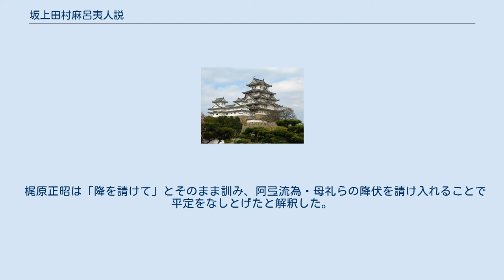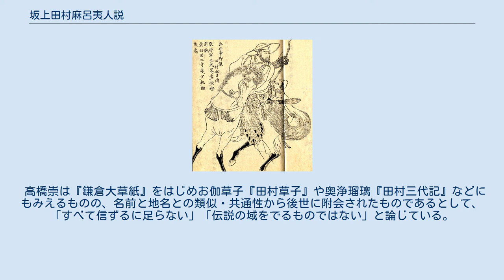坂上田村麻呂夷人説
菊池容斎の描いた坂上田村麻呂 坂上田村麻呂夷人説（さかのうえのたむらまろいじんせつ）は、平安時代の武官であり、征夷大将軍として蝦夷征討に功績を残した大納言坂上田村麻呂が蝦夷出身だったという風説である。
1913年（大正2年）に喜田貞吉が「坂上田村麻呂は夷人なりとの説」を提唱した。
 平安時代後期、11世紀後期頃の成立と推定される『陸奥話記』の末尾に「我が朝、上古に屢々大軍を発し、国用多く費すと雖も、戎大敗無し。坂面伝母礼麻呂請降、普く六郡の諸戎を服し、独り万代の嘉名を施す。即ち是れ北天の化現にして、希代の名将なり。」とある。
 喜田は坂面伝母礼麻呂という人物を「さかのものてもれまる」と訓んで坂上田村麻呂のことであるとし、坂面伝母礼麻呂請降を「田村麻呂が国家に降伏を願い、国家はそれを受け入れ、田村麻呂をして奥六郡の蝦夷を征服させた」と解釈することで、後述の父子ともに奥州で誕生したという説などを傍証として、田村麻呂夷人説を導き出した。
 坂面伝母礼麻呂請降の解釈について坂本太郎は「旌降」の誤写であるとして、田村麻呂が旌を持して群衆を率い、陸奥へと降ったと解釈した。
 梶原正昭は「降を請けて」とそのまま訓み、阿弖流為・母礼らの降伏を請け入れることで平定をなしとげたと解釈した。
 いずれも坂面伝母礼麻呂を坂上田村麻呂とすることは喜田の説と一致する。
 福島県郡山市田村町徳定に建つ「伝 征夷大将軍 坂上田村麻呂公 生誕の地」碑 『坂上系図』別本（浅羽本）には坂上苅田麻呂について「陸奥国苅田郡誕生」、坂上田村麻呂について「奥州田村庄誕生」などと注記されていることから、父子ともに奥州誕生説がある。
 高橋崇は『鎌倉大草紙』をはじめお伽草子『田村草子』や奥浄瑠璃『田村三代記』などにもみえるものの、名前と地名との類似・共通性から後世に附会されたものであるとして、「すべて信ずるに足らない」「伝説の域をでるものではない」と論じている。